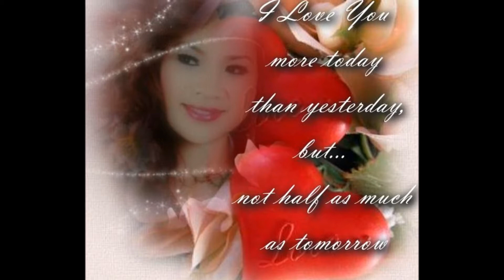All Ada pic with Sdai Krauy by Khan James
Enjoy all Ada pic slide show video along with Sdai Krauy song by Khan James.